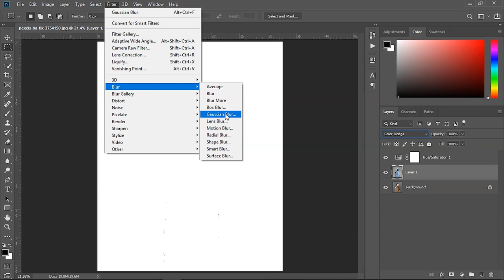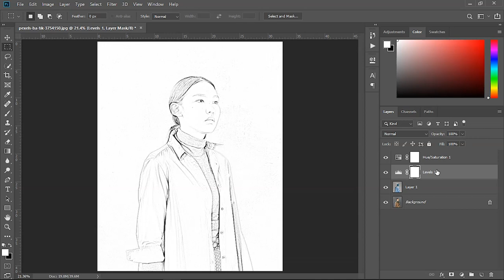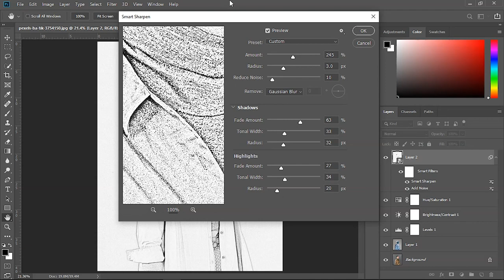Convert Photo into Pencil Sketch in Photoshop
in this Photoshop tutorial i will show you how to convert your photo into a realistic pencil drawing in just few minutes, it's combination of few adjustment layers and effects

for more Photoshop tutorial in Hindi/Urdu explore the other videos on my channel
Pencil Sketch Conversion in Photoshop
how to convert photo into pencil drawing in Photoshop
Pencil sketch effect in Photoshop